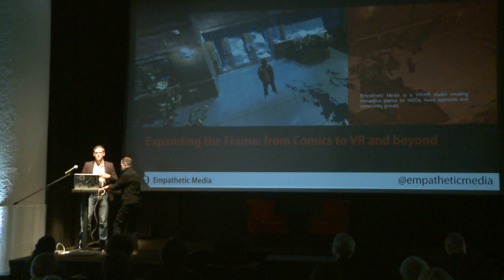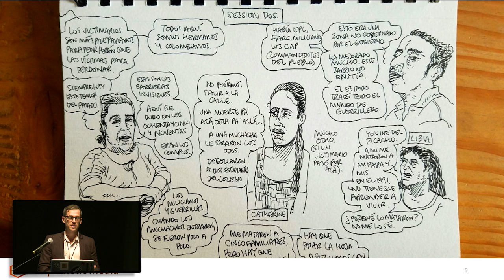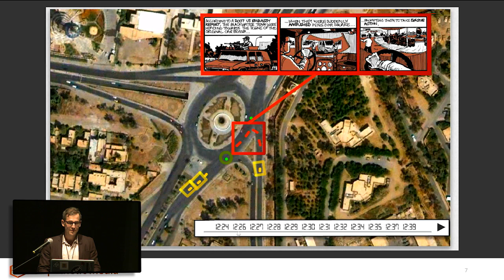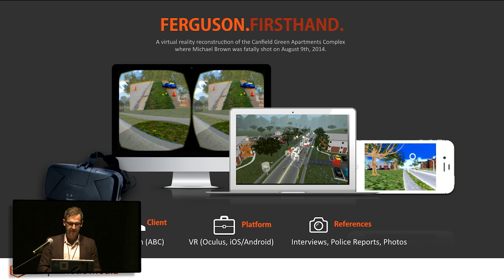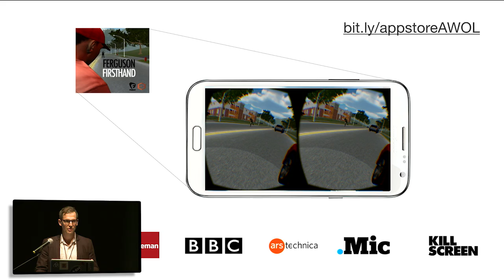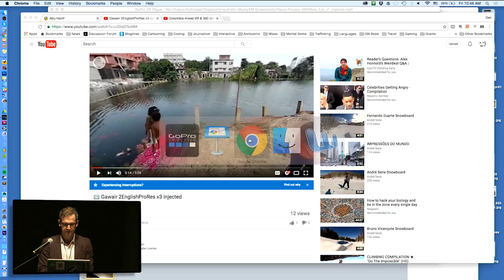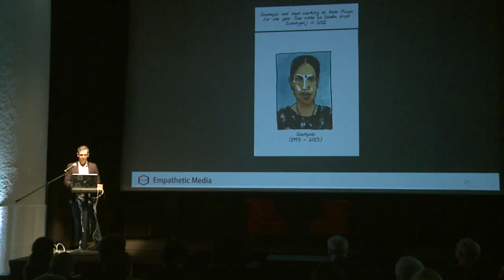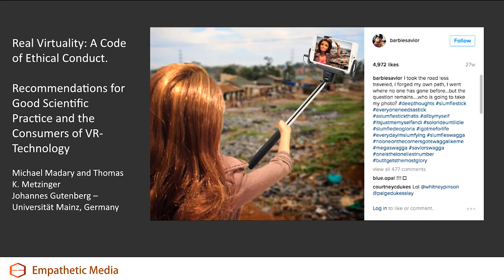Dan Archer, Empathetic Media // Expanding the frame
Expanding the frame: lessons learned from using comics journalism, VR and AR to cover human rights issues